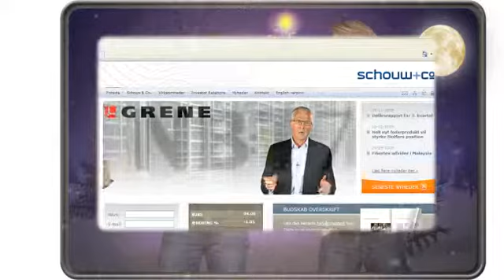Julehilsen fra NBTV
NBTVs filmiske juleh